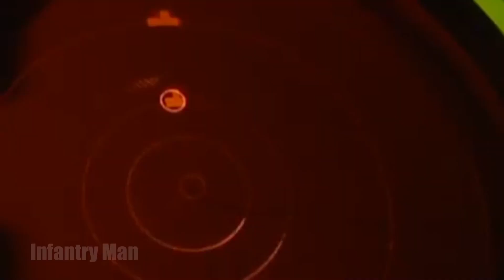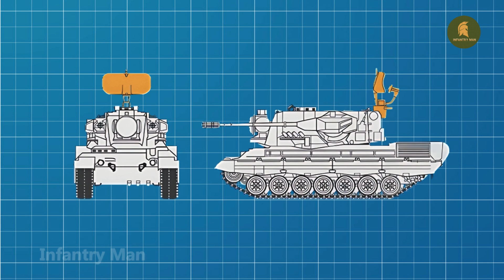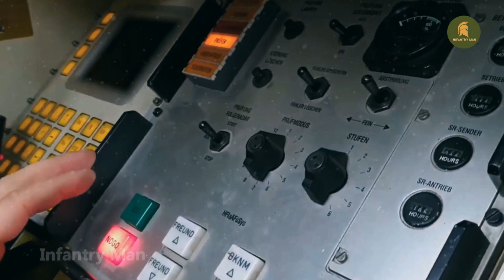Why Iranian Kamikaze Drones Can Not Pass Gepard?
Crafted during the Cold War era, the Flakpanzer Gepard was meticulously designed to neutralize Russian (then Soviet) weaponry, a purpose it awaited nearly fifty years to validate.

Its imposing stature and thunderous roar are only surpassed by its capacity to obliterate all within its reach.

Neither missile nor mortar can elude the relentless onslaught of the Gepard's destruction.

Yet, its true prowess emerges in thwarting drone assaults. The Iranian kamikaze drones have found their match in this formidable adversary.

A lone Gepard unit has earned recognition for downing over ten Shahed-136 drones and intercepting two cruise missiles.

Armed with dual 35mm Oerlikon KDA autocannons, the Gepard stands as one of the premier self-propelled anti-aircraft systems worldwide. Each autocannon boasts a formidable firing rate of 550 rounds per minute and carries 320 High Explosive (HE) rounds alongside 20 Armor-Piercing (AP) rounds optimized for ground targets. Its effective Anti-Aircraft (AA) range spans approximately 2.17 miles (3.5 kilometers) with standard rounds, extending up to 2.8 miles (4.5 kilometers) when employing Frangible Armour Piercing Discarding Sabot (FAPDS) rounds. Typically, in a typical engagement, 20 to 40 rounds are discharged at a single target.

Such firepower renders the Gepard more than capable of annihilating any low-flying aircraft!